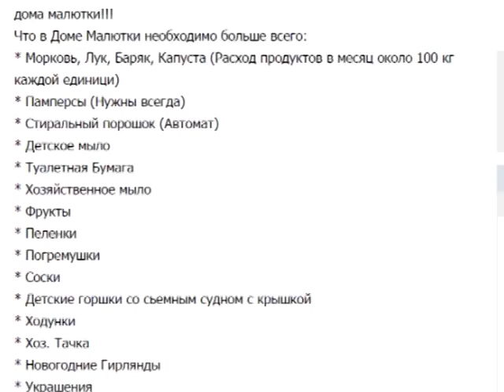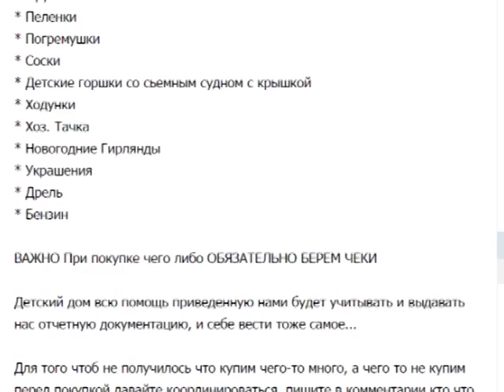Кременчуг. Мобильные помощники Святого Николая.